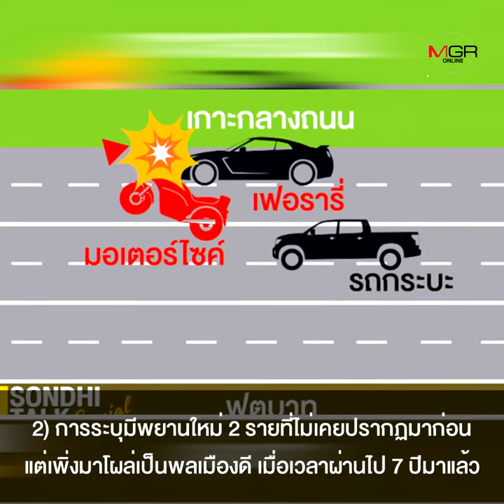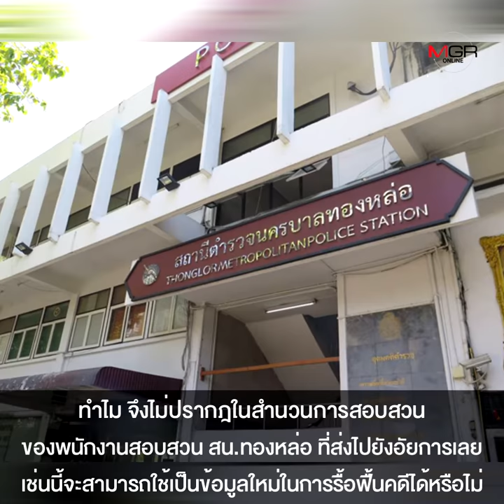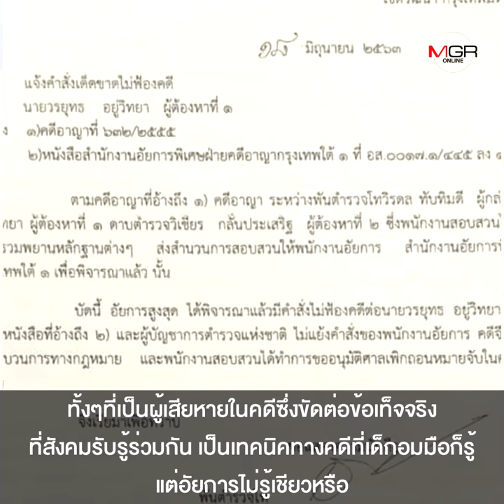ศรีสุวรรณชี้ 9 ข้อพิรุธ กรณี บอส กระทิงแดง ที่อัยการ-ตำรวจต้องตอบ